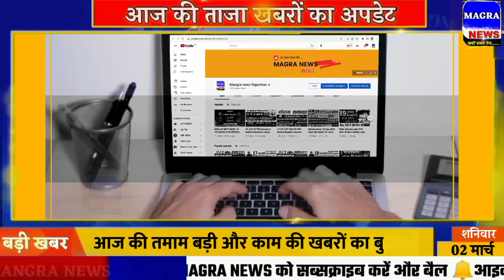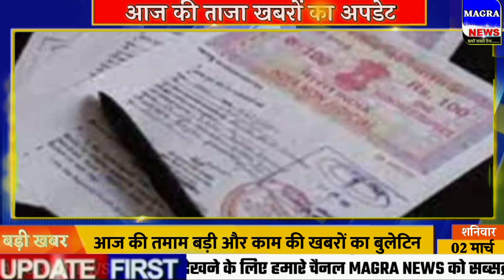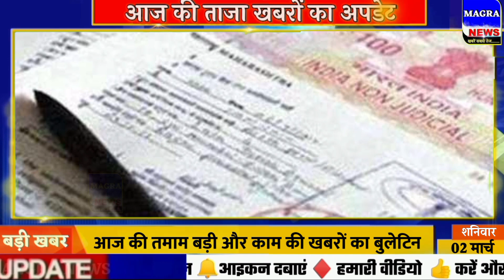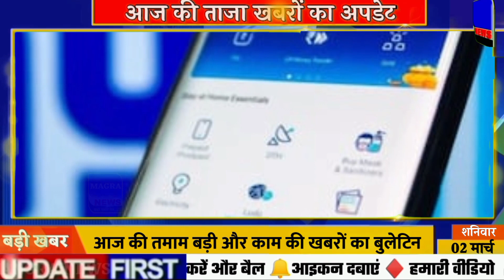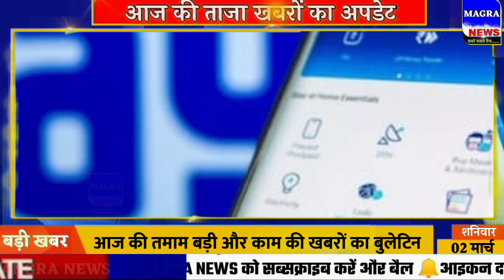Aaj ka taja khabar| 2 march ka taja Samachar | 2 tarikh ki news | 2 March 2024 ka samachar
Nonstop News! 2 March 2024| Aaj ki taja khabar| 2 March ka taja samachar| 2 March news

Today Breaking news Aaj ki News आज  2 मार्च 2024 के मुख्य समाचार बड़ी खबरें। Aaj ki sabhi taza badi khabren आज का ताजा समाचार
Aaj 2 March 2024 ke mukhya samachar Latest Hindi News.
narendra modi live 2 March 2024
2 tarikh ki taji khabar 2 tarikh ke samachar aaj ki taaja khabar
school closed news today, etv news today 9pm, aaj tak 200 news today, ncr samachar
videshi samachar, aaj na mukhya samachar, 2 मार्च का समाचार, 2 तारीख के समाचार, 2 मार्च के समाचार, 2 मार्च समाचार, 2 मार्च की न्यूज़, news22 rajasthan, न्यूज नेशन लाइव, 2 तारीख की न्यूज़
Cover Topic :-
1. 2 March 2024 ki taja khabar
2. 2 March 2024 ka taja samachar
3. 2 March ke mukhya samachar
4. 2 March ki taja khabar
5. 2 March ki taaja khabren
6. Aaj ka taja samachar
7. Aaj ki taja khabar
8. Aaj ki taja news
9. Aaj ki news
10. aaj ki taja badi khabren
12. 2 tarikh ki taja khabar
13. Aaj ki taaja khabar
14. Delhi News
15. 2 March ki taja news
Assam News 2 March ka samachar aaj ka samachar news aaj news 2 March 2024 2 March ka mukhya samachar
2 tarikh ke mukhya samachar
aaj ke samachar 2 tarikh ke
2 March ke mukhya samachar
2 tarikh ke samachar, 2 March, 2 March ke samachar, 2 tarikh, 2 March samachar, aaj ki taaja khabar 2 tarikh, aaj ki taaja khabar 2 tarikh ki, 2 tarikh ki taaja khabar, 2 tarikh ki khabar
news today Aaj ki taaja khabar| aaj ka taaja khabar Today weather report| tomorrow weather aaj ki taaja news aaj ka news aaj ka news samachar dls news today
2 मार्च, tv9 gujarati, samachar, ajira mukhya samachar, aaj ke mukhya samachar, 2 tarikh samachar, breaking news,  तारीख की न्यूज़, india tv live samachar, aaj ki taji khabar news, 2 tarikh ki taji khabar, aaj ki nai taaja khabar, chin ki taaja khabar, आज का समाचार, 2 March ko kaun sa divas manaya jata hai, 2 मार्च दिनविशेष, 2 March in indian history, 2 तारीख के समाचार, aaj ka taaja news, aaj ke samachar, bihar ka news
Ipl 2024 ka news
2 March ke mukhya samachar
2 tarikh ke samachar